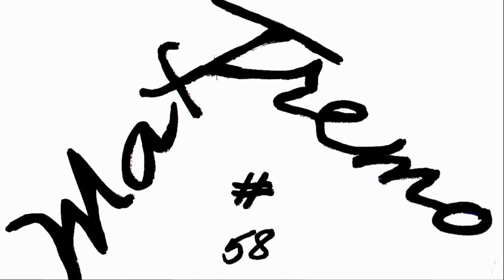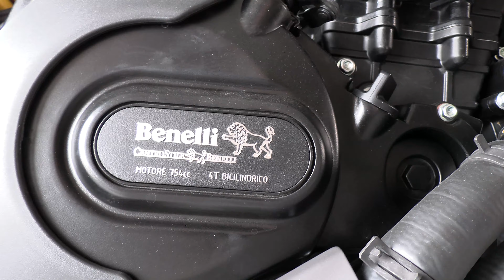BENELLI LEONCINO 800 BY TRESOLDI PESSANO CON BORNAGO MILAN ITALY NO MUSIC